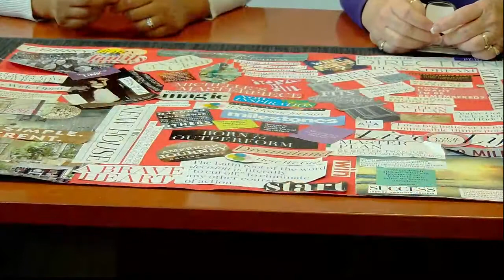The Prepared Journey 002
The Journey: Today Reagan Leslie @blackhouseseven and Michelle Bohm @inspiredstyleco prepare for the new year with Jeannie Quick, founder of Dream Outside the Lines and fellow I've Decided Member. Discover how you can start with a dream and follow up with an action plan to make it a reality! Join the I've Decided Community @ivedecided.org